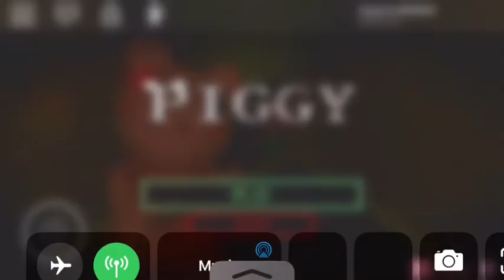Piggy: (Chapter 9) Full Gameplay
You have one attempt to escape piggy before it’s Game Over!